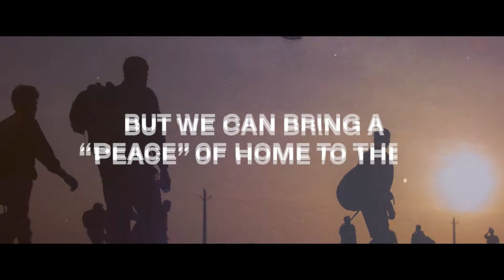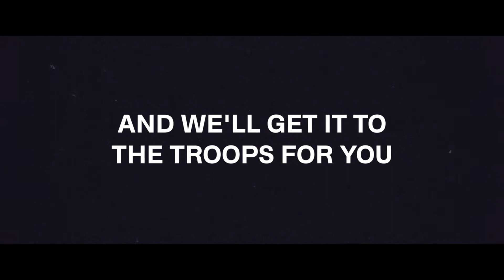Operation Share the Love Promo Video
Cleft Coffee sends bags of fresh roasted coffee to the troops serving our country.  Please join us and be a part of making a difference in the lives of the men and women who sacrifice so much for the freedom we enjoy every day!